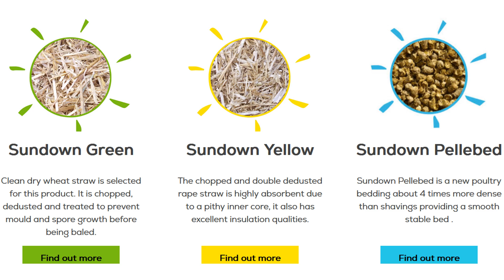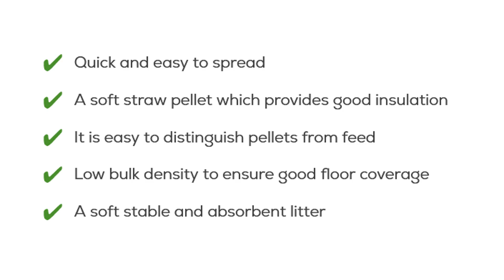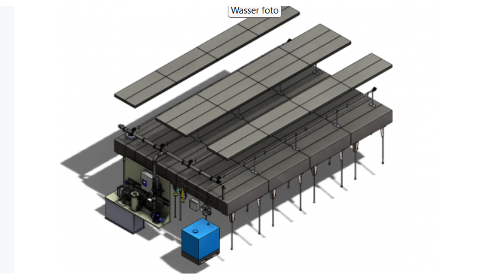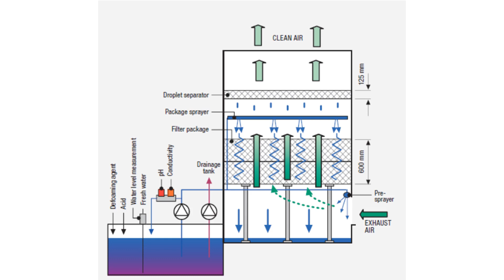New technology poultry farming | 8 new technologies used in poultry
Poultry farming new technology| 8 new technologies used in poultry
dosto iss video m humne poultry ki new technology k sath naye innovation jo poultry farming ko aur assan bana denge uski puri jankari di hai